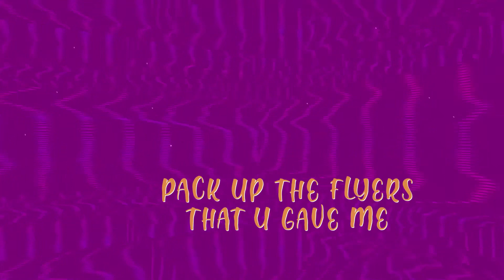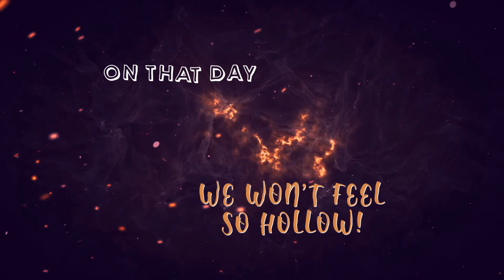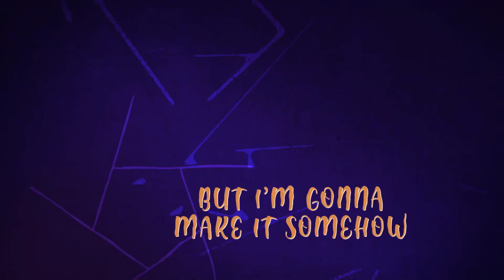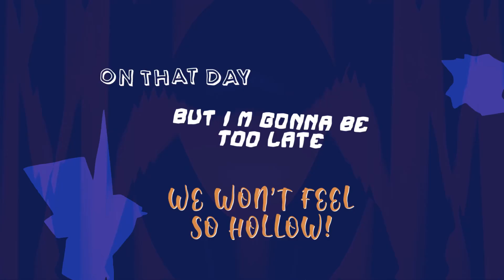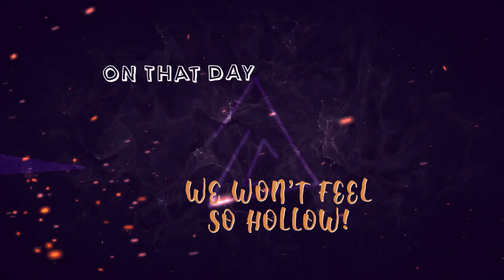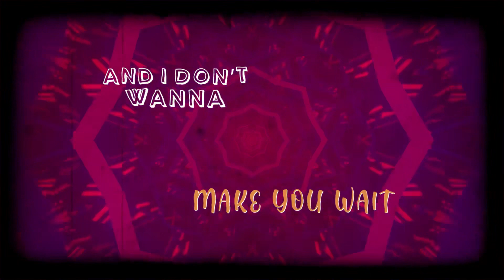HOLLYWOOD APOCALYPSE - Going Away (official lyric video)